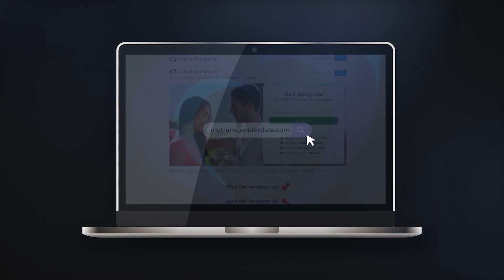Scammers - Red flags and advises 🚩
How to spot scammers when you date someone online 💡🤔💭